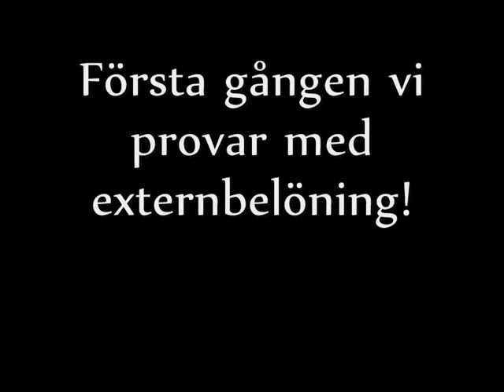Rehabträning med Pepsi